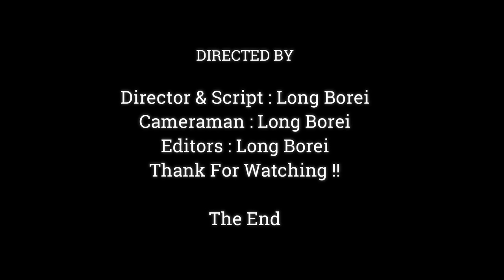OMG !! BABY MONKEY JODY'S EAR ALMOST BREAK OUT ,